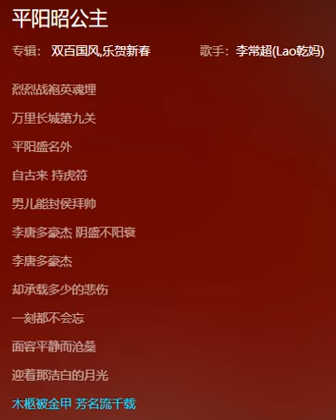李常超(Lao乾妈)-平阳昭公主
作词：江周、刷牙（唐子超）
作曲：戴宇翔、刷牙（唐子超）
编曲：戴宇翔
和声编写：刷牙（唐子超）
和声：刷牙
混音：-ADSR-
统筹：楼小木
出品：米漫传媒

杨隋无道连年灾
义军揭竿起 将星入命来
与君别后解钿钗
半卷将旗凤鳞铠
红妆执金鼓 拒敌长城外
十里春风染桃腮
百里军阵踏祁连
万万人共哀
汗青册 点兵台
千古名将如烟海
英气纵沙场 不肯尝一败
绵关阔 盛世平
烈烈战袍英魂埋
关头独笑壮我怀
铁戟顿地隆 鼓鸣翻四海
万丈绵山青青柏
军功册中丹青手
何不将娘子 凌烟阁上拜
不辱攻城定国业
百里军阵踏祁连
万万人共哀
汗青册 点兵台
千古名将如烟海
绵关阔 盛世平
烈烈战袍英魂埋
万里长城第九关
平阳盛名外
自古来 持虎符
男儿能封侯拜帅
李唐多豪杰 阴盛不阳衰
李唐多豪杰
却承载多少的悲伤
一刻都不会忘
面容平静而沧桑
迎着那洁白的月光
木柩被金甲 芳名流千载